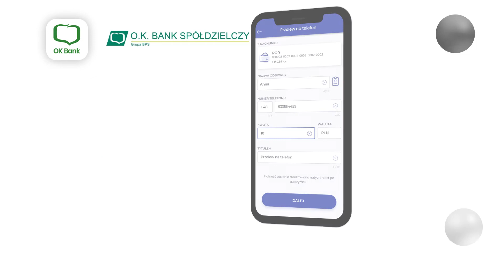Przelewy BLIK na numer telefonu - OK Bank EBO Mobile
U nas ŚMIGIEM – bo możesz przelać BLIKIEM.
Przelew BLIK na telefon bez numeru konta na numer telefonu?
To żaden problem!
W O.K. Banku Spółdzielczym wykonasz go w aplikacji mobilnej za pomocą BLIKA na telefon! Błyskawicznie, prosto, wygodnie.
Co ważne - nie musisz znać numeru konta bankowego odbiorcy.
Wystarczy jedynie numer telefonu.
Rozliczenia następują natychmiastowo